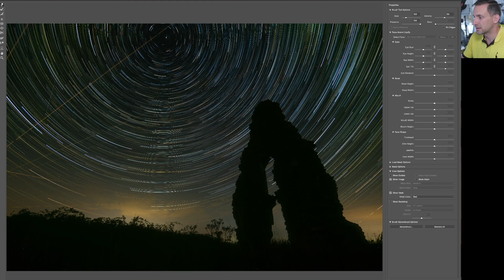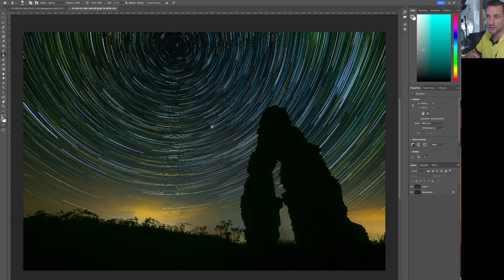How to remove airplane trails from a startrails photo. Photoshop tutorial.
How to remove airplane trails from a star trails photo. I shot this using my Panasonic S5 on live composite mode so it was stacked in camera.

If you have single frame images to stack separately, you can also run it through Sequator to stack and remove any dotted objects.

This tutorial is best for those that already have the stacked image either via live composite or processed on a mobile phone or similar.

If you’re south in the UK, check out my Photo Opportunity Alerts instagram broadcast channel where I send message notifications of upcoming weather/phenomena to capture. Whether it’s the aurora, lightning, mist or bioluminescence: